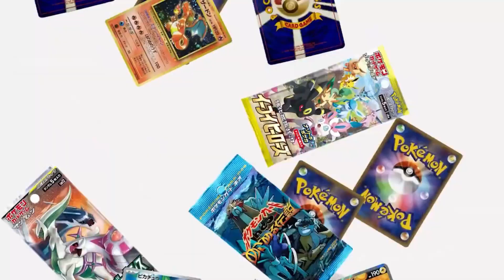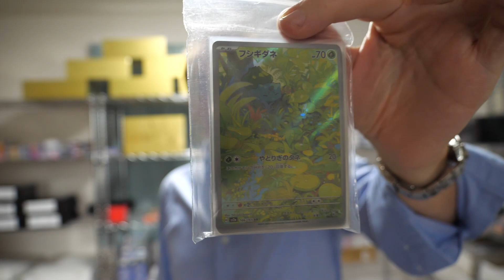Code promo, Sv3a , Restock, Envoie par bateau et plus dans cette vidéo contenant que des bonnes news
Code Promo 10% : RORO10